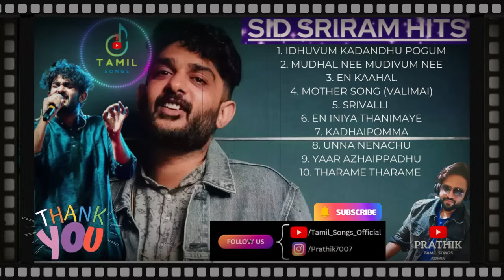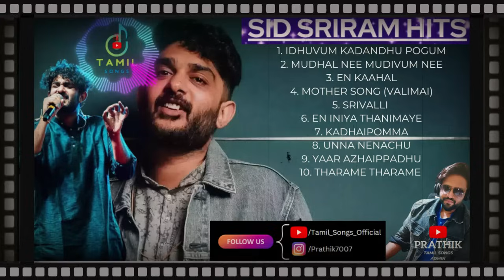Sid Sriram Melody Hits ❤️ sid sriram melody songs collection Sid Sriram Songs Jukebox Tamil Songs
Tamil Songs | Tamil Melody Songs | tamil melody songs collection  Sid Sriram Melody Hits ❤️  sid sriram melody songs collection   Sid Sriram Songs Jukebox Tamil Songs

Welcome to Tamil Songs

Welcome to our Tamil Melody Songs Collection! In this video, we've put together a carefully curated selection of some of the most beautiful Tamil Melody Songs that are sure to touch your heart and soothe your soul.

Our collection features a mix of classic and contemporary Tamil Songs that showcase the best of the genre. From soulful ballads to foot-tapping numbers, there's something here for everyone.

Whether you're a die-hard fan of Tamil Melody Songs or just looking to discover some new gems, this collection is a must-watch. So sit back, relax, and let the music transport you to another world.

Thanks